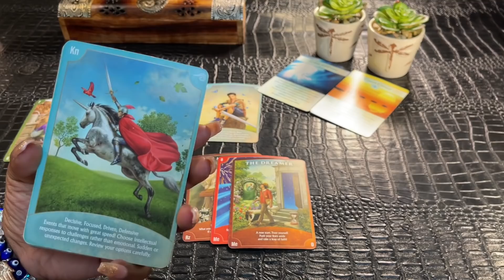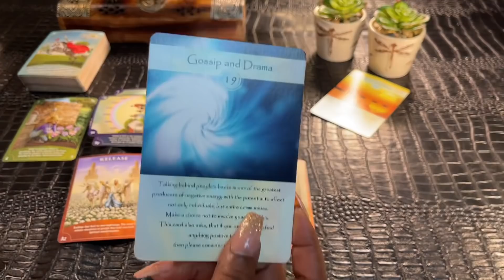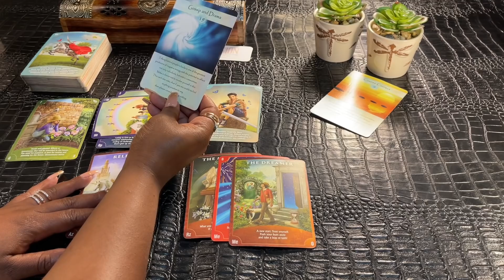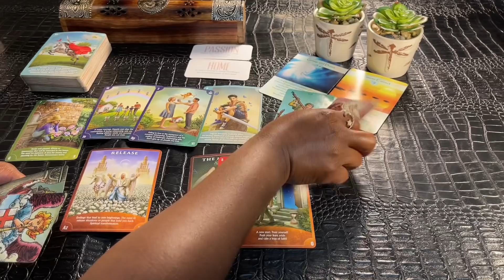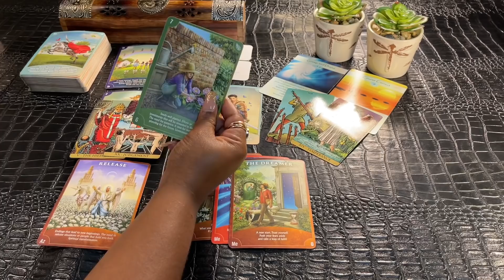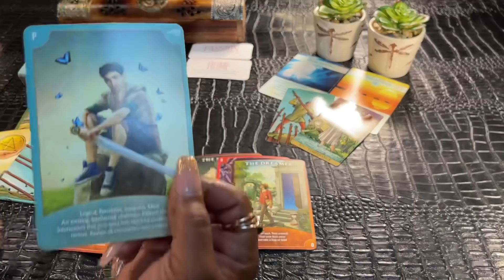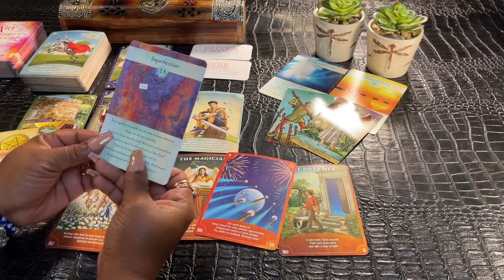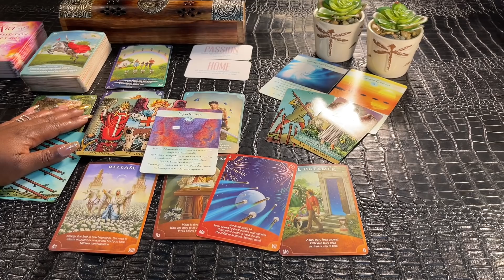A Very Unexpected Turn - PISCES - August 2021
PISCES - "A Very Unexpected Turn"

PISCES - AUGUST 10th - 16th | Weekly Tarot Reading

This reading will find out what unexpected turn is coming this week and what your spirit team would like you to focus on moving forward.  I hope you enjoy your reading and thank you for stopping by!
Love & Light 💜✨